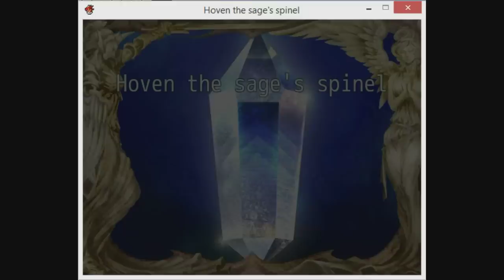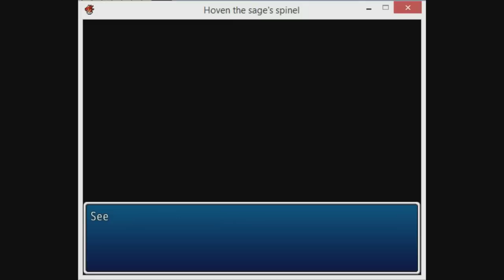Hoven: The Sage's Spinel Gameplay (Alpha demo)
PLEASE READ
This is the first 20-45 min. (depending on how you play) of my game Hoven: The Sage's Spinel.
Genre:
This is a rpg, strategy, fantasy game.
Software:
NOT THE FINAL PRODUCT, the game may have a few things wrong, be it typos
or O.P.ed weapons (the machete). BUT I assure you ALL problems will be fixed (im not dice:D) I hope you enjoy and please share this is my first game and it is NOT easy.